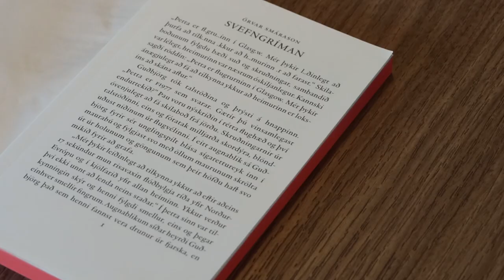Grískar goðsagnir og KFC. Lestrarklefinn á Storytel.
Í níunda og síðasta þætti Lestrarklefans á Storytel fáum við að heyra upplestur Sigríðar Eyrúnar Friðriksdóttur úr spennusögunni Blindu eftir Ragnheiði Gestsdóttur ásamt því að sjá viðtal við Örvar Smárason sem er höfundur smásagnasafnsins Svefngríman. Í settinu ræða Rebekka Sif, Katrín Lilja og Hugrún um bæði Blindu og pistlasafnið Við erum bara að reyna að hafa gaman eftir Halldór Armand.